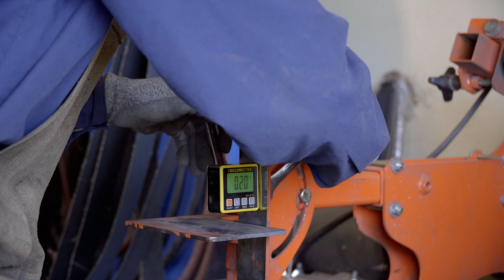Cuchillo de acero, paso a paso, fabricación artesanal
Eliseo en su oficio de cuchillero muestra paso a paso cómo hacer un cuchillo artesanal de acero.